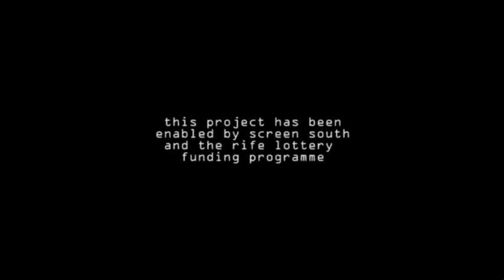Round Dance OFVM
Dance film produced through OFVM